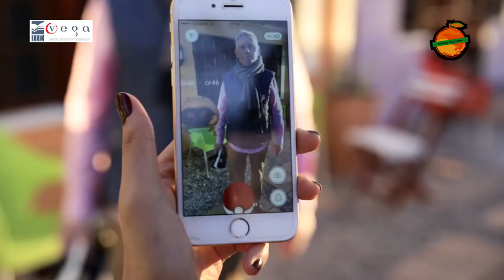Colin Morris at orangeacademy for STRATEGIC BRAND BUILDING WORKSHOP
Orange Academy in collaboration with Vega, School of Brand Leadership, South Africa will be organizing a brand workshop with a major focus on strategic brand building, the challenges brands face and building relationships.

COLLIN MORRIS Creative & New Content Director Creative Pitch Doctor – Across Africa

Collin(s) Morris is the ‘Creative Pitch Doctor. ’ The leader of a startup project team of like minded consultants creating brand strategies that go beyond the”same old – copy cat”​ platforms.

Emphasis is on designing, crafting, linking and leveraging new creative “messaging”​ opp’s for Brand conversations within the exploding digital, mobile, app spaces. These then drive footfall to ambient, experiential, real world activations via new message technologies like Beacons, LS location scouting and VR.

He also believes building Brand advocates from the inside – out (eg workforce) is a key emerging trend ready to be harnessed. He has worked as Creative Strategies Director at various agenciesin UK, South Africa and Nigeria including: McCann Erikson, Lowe-Lintas, JWT-LTC, Rosabel Leo Burnett. He has been asked to lecture at: LBS, vega, Deloitte, D&AD and SA Reserve Bank.